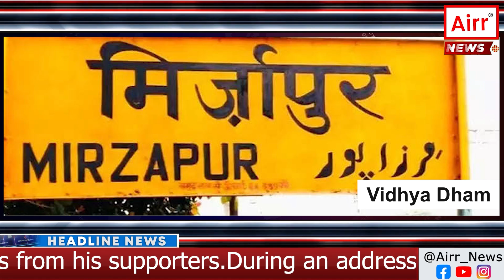Telangana: Controversy Over Changing City Names and Communal Tensions - AIRR News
तेलंगाना: शहर के नाम बदलने पर विवाद और सांप्रदायिक तनाव - एआईआरआर न्यूज़

नमस्कार!

आप देख रहे है, AIRR न्यूज़!
“कांग्रेस ने हैदराबाद को बनाया। यहां की बीआरएस सरकार आपको 17 सितंबर को मनाने नहीं देती, जो भाजपा की सत्ता में आने पर होगा। हम भाग्यनगर बनाने के लिए आए हैं,”

योगी आदित्यनाथ का शनिवार 25  नवम्बर 2023  को दिए गए भाषण में ऐसा कहकर विपक्ष में छटपटाहट पैदा कर दी थी।

आपको बता दे कि, 17 सितंबर का महत्व तेलंगाना में इसलिए है क्योंकि इसी दिन, 1948 में, भारतीय सशस्त्र बलों ने हैदराबाद राज्य का नियंत्रण अपने हाथो में ले लिया था, जिससे 200 साल पुराने निजाम शासन का अंत हुआ और हैदराबाद दक्खन क्षेत्र, जिसमें वर्तमान तेलंगाना, महाराष्ट्र और कर्नाटक के कुछ हिस्से शामिल थे, इनका आज़ाद भारत में विलय कर दिया था।

आगे योगी आदित्यनाथ का कहना था कि, "कांग्रेस ने हैदराबाद को बनाया और वहां की BRS  सरकार 17 सितंबर को मनाने नहीं देती, जो भाजपा की सत्ता में आने पर होगा"। उनके कहे अनुसार आदित्यनाथ तेलंगाना में भाग्यनगर बनाने के लिए आए हैं, जिसका साफ़ संकेत यह है कि अगर भाजपा सत्ता में आती है, तो वे हैदराबाद का नाम  सत्ता में आते ही भाग्यनगर कर देंगे।

आपको बता दे कि ,2024 लोकसभा चुनावो की आहट कहे या फिर वर्तमान विधानसभा चुनाव में अपनी जीत पक्की करने के लिए सत्ता पक्ष और विपक्ष की छटपटाहट , जो भी हो मुख्यमंत्री आदित्यनाथ के इस बयान के पीछे की विचारधारा, इसके प्रभाव और इससे उठने वाले मुद्दों को समझने के लिए, हमें भारत में शहरों के नाम बदलने के इतिहास को देखना होगा।

आज़ादी के तुरंत बाद भारत में शहरों के नाम बदलने का इतिहास शुरू हो गया था, जब 1947 में  ब्रिटिश शासन का अंत हुआ।  आपको बता दे कि , कई भारतीय राज्यों के नाम ब्रिटिश राज में भी बदले गए थे और आज़ाद भारत में , कई राज्यों ने अपने स्थानीय भाषा और विभिन्न अन्य वजह से नाम बदलने का प्रस्ताव रखा था । इनमे से कई परिवर्तन विवादित भी हुए थे ,हालाँकि ये बात अलग है कि कुछ प्रस्तावों को छोड़कर काफी प्रस्ताव ऐसे थे जिन्हे तत्कालीन सरकार ने नहीं माने, और उन पर काफी बवाल भी मचा था ।
अब बात करते है भाजपा द्वारा उठाये गए हैदराबाद का नाम बदलने का मुद्दे कि , जिसकी विपक्षी दलों ने घोर आलोचना की है।

आपको बता दे कि ,उत्तर प्रदेश में योगी ने सत्ता सँभालते ही , इलाहबाद का नाम प्रयागराज, फैजाबाद का नाम अयोध्या में बदल दिया था अगर हम विपक्ष कि माने तो अब अलीगढ़ को हरिगढ़, मैनपुरी को मयन नगर, फिरोजाबाद को चंद्र नगर और मिर्जापुर को विद्या धाम नाम देने कि भी तैयारी है 2024 के लोकसभा चुनाव से पहले ताकि इस मुद्दे को लोकसभा चुनाव में भुनाया जाए।

इस मुद्दे को लेकर काफी विवाद चल रहा है, क्योंकि कुछ लोगों का मानना है कि शहरों के नाम बदलने से उनकी सांस्कृतिक धरोहर को नष्ट किया जा रहा है।  इसके अलावा, ऐसा करने से सामाजिक और धार्मिक तनाव भी बढ़ता है।

इसका उद्दाहरण है  2013 में हुए मुजफ्फर नगर दंगे जिसमे जाट हिन्दुओ और मुस्लिमो के बीच के 62  लोगो कि मौत हुई और 5000  से ज्यादा लोगो को पलायन करना पड़ा।  इसके अलावा मुख्यमंत्री आदित्यनाथ ने कहा था कि उनके राज में कोई दंगा नहीं हुआ , लेकिन  नेशनल क्राइम रिकॉर्ड ब्यूरो के 2017 के डाटा में 8990 और 2019 में 5714 दंगे हुए थे वर्तमान के अकड़े अभी तक उप्लंध नहीं किये गए है।  इन सभी दंगो का आधार हिन्दू मुस्लिम के बीच मनमुटाव रहा था।

इसलिए किसी भी हालात में साम्प्रदायिक सद्भावना के खिलाफ कि गयी कोई भी कार्यवाही या भाषण इन नेताओ के लिए कितना भी लाभदायक हो , लेकिन आम नागरिको के लिए सब किसी भयानक हादसे कि आहट जैसे लगते है।

बाकि आज कि इस वीडियो में इतना ही बाकि खबरों के लिए जुड़े रहिये AIRR न्यूज़ के साथ। ।

धन्यवाद् !

Telangana: Controversy and communal tension over changing the name of the city - AIRR News

“Congress created Hyderabad. The BRS government here does not allow you to celebrate on 17th September, which will happen if BJP comes to power. We have come to build Bhagyanagar,”

Yogi Adityanath had created panic in the opposition by saying this in his speech given on Saturday 25 November 2023.

Let us tell you that September 17 has significance in Telangana because on this day, in 1948, the Indian Armed Forces took control of Hyderabad State, ending the 200-year-old Nizam rule and Hyderabad Deccan region, which includes Parts of present-day Telangana, Maharashtra and Karnataka were merged into independent India.

Yogi Adityanath further said, "Congress created Hyderabad and the BRS government there does not allow celebrating September 17, which will happen if BJP comes to power". According to him, Adityanath has come to Telangana to create Bhagyanagar, which is a clear indication that if BJP comes to power, they will rename Hyderabad to Bhagyanagar as soon as they come to power.